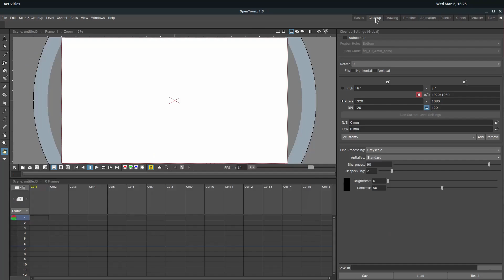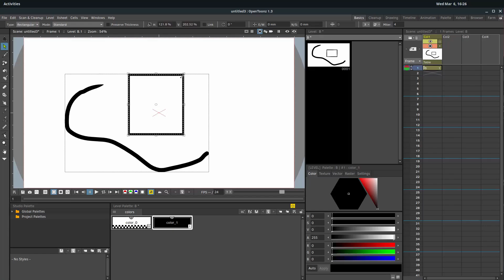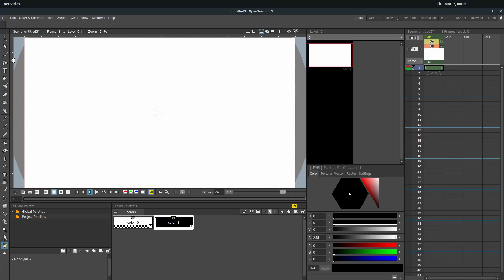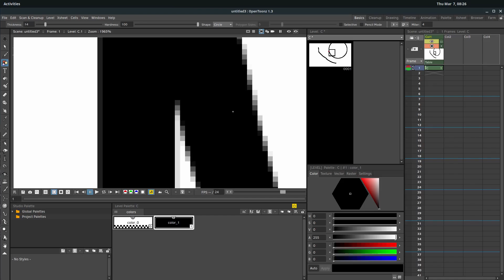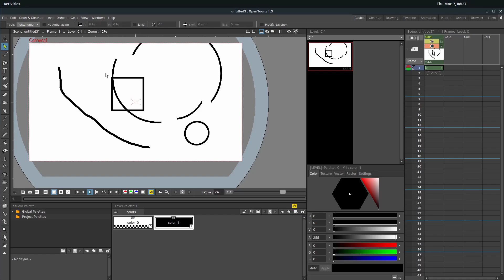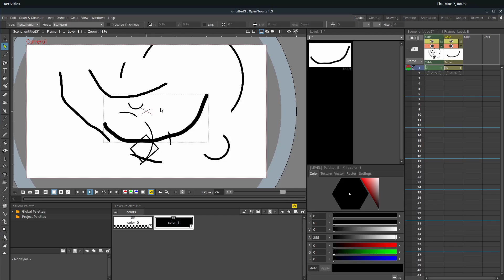OpenToonz Lesson 3 - Vector VS Raster Levels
OpenToonz is a professional, 2D illustration and animation program for Windows, Linux, and Mac.